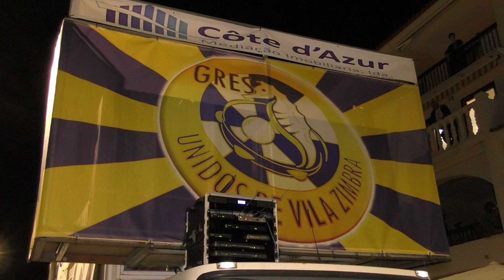Unidos de Vila Zimbra @Carnaval de Verão de Sesimbra Mega Samba 2018